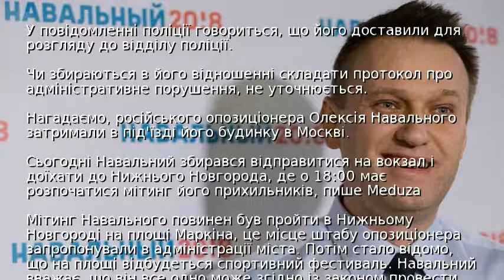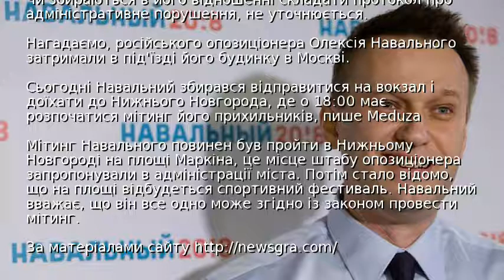Поліція РФ назвала причину затримання Навального